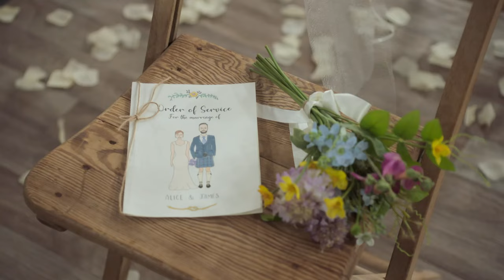Molly and Mack Song | The Wedding 👰🏻🤵🏻| A Day For Love ❤️| CBeebies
It's the Molly and Mack wedding! Molly and Mack dad James and his fiancée Alice are getting married and our Molly and Mack friends have a special wedding love song for us called A Day For Love. Sing along to the Molly and Mack song lyrics below:

This is a day for love,
This is a day for l-l-love!
Everybody's glad to be,
With their friends and family,
On this day for love!

We're all invited,
Getting excited,
'Cos we've been waiting,
For the wedding day.

Now they're together,
In love for ever,
So give three cheers,
'Cos the day is here!

You are our nearest,
And our dearest,
We couldn't think of,
Anybody else.
We want to share this,
Special day with,
So join with us,
And raise your glass!